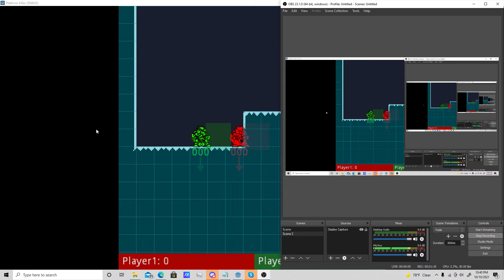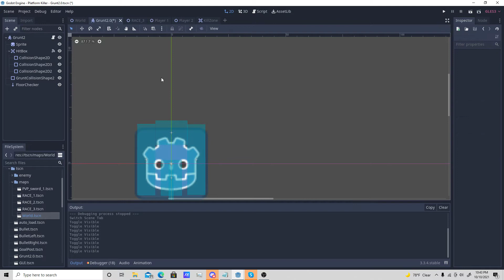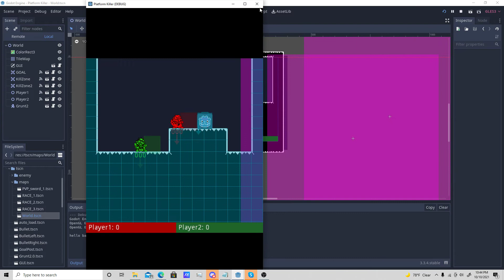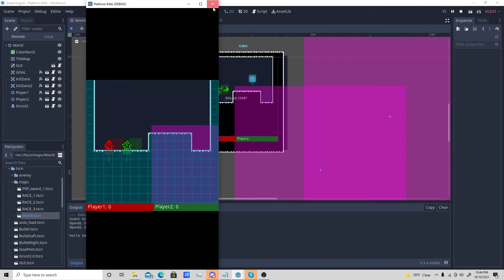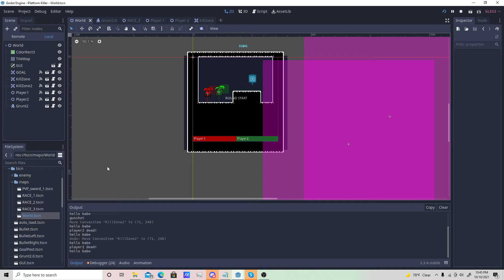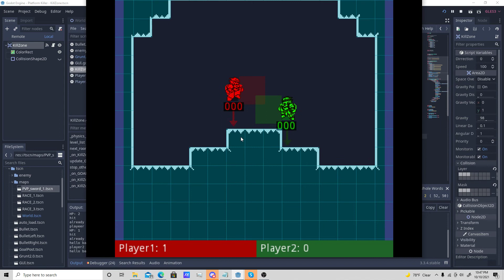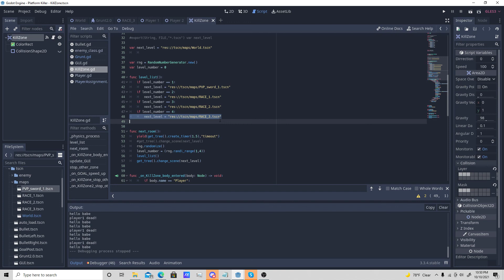Platform Killer Dev Update 5